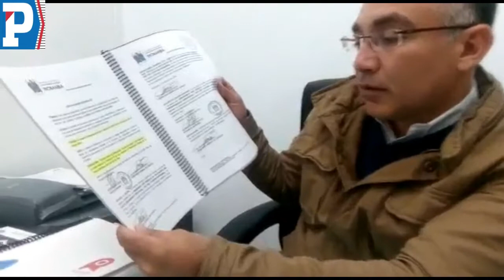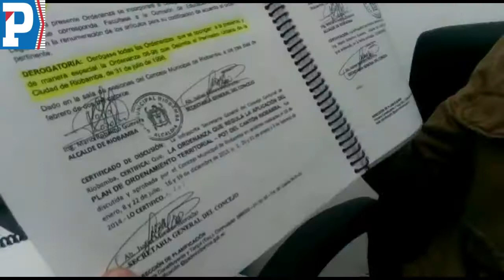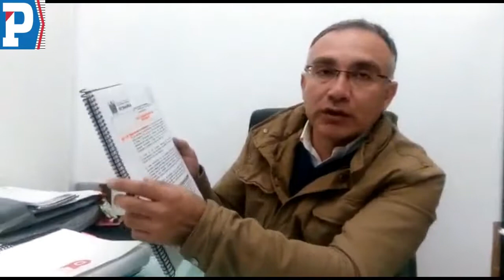Recuperación del Parque Industrial de Riobamba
Tras las declaraciones del ex concejal Jorge Recalde sobre el proceso de recuperación del Parque Industrial de Riobamba, el actual concejal Evaristo Torres, presidente de la Comisión de Fiscalización, realizó algunas aclaraciones sobre el tema.